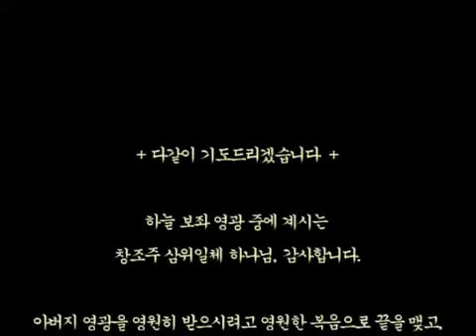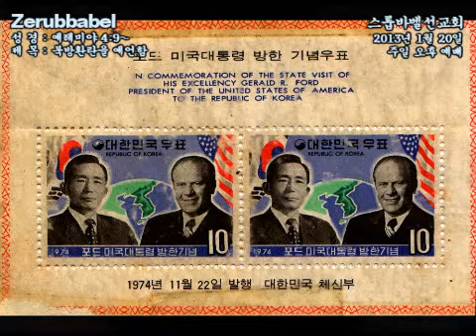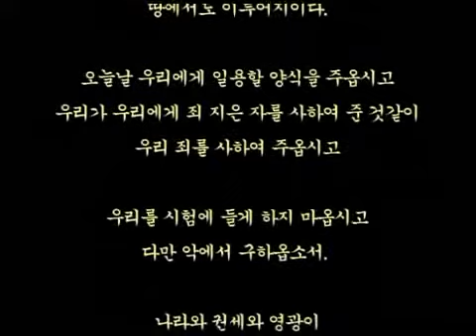스룹바벨 선교회 20130120_예레미야4장9절.wmv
[성회 설교 주일 오후] 예레미야 4:9~ 북방환란을 예언함 2013/1/20 Sunday Afternoon
323-4 5F Sangdo 3-dong, Dongjak-gu, Seoul, Korea